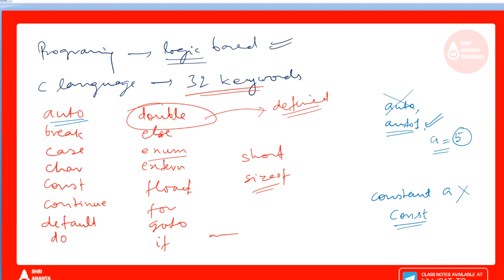Keywords in C Language I Shri Ananta Tutorials - Competitive